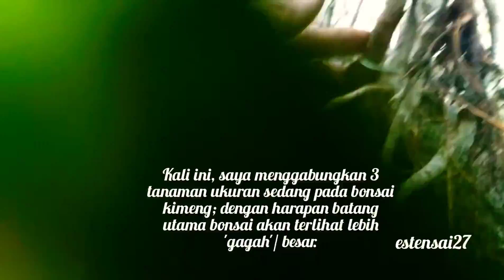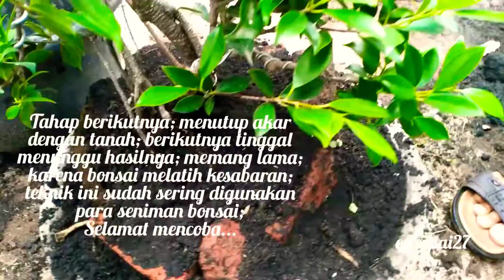Teknik Memperbesar Batang Beringin Kimeng